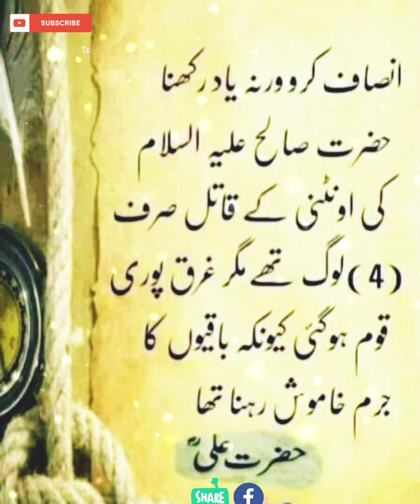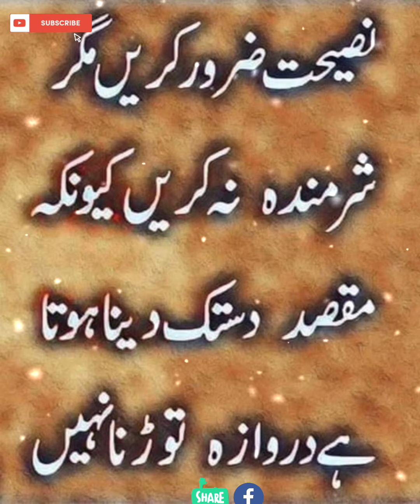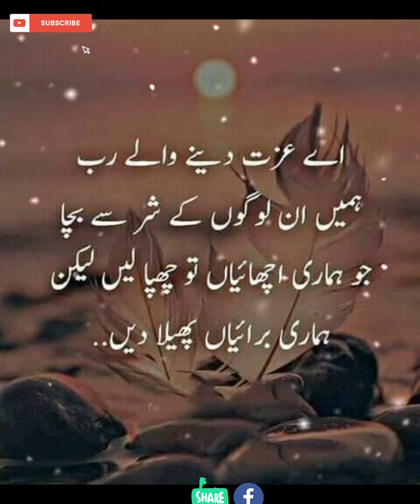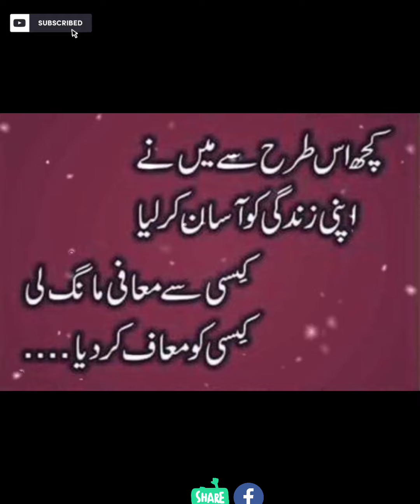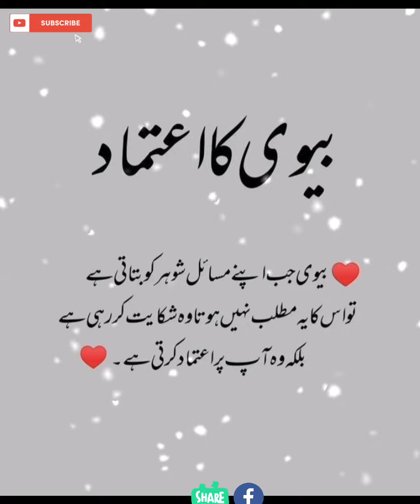amazing urdu quotes | new aqwal e zareen | heart touching lines | Beautiful words | Islamic Poetry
urdu quotes
urdu quotes
golden words
urdu quotes in english
 sad poetry,
islamic quotes,
 islamic poetry,
sad quotes,
urdu quotes
Urdu,
 Urdu Aqwal e zareen,
 Aqwal zarin,
Urdu adab,
 Urdu Stunt,
kamyabi qareeb hai,
 farman hazrat ali,
 hazrat ali ka waqia,
 hazra ali ka qissa,
 Kamyabi, hazrat ali,

cridet